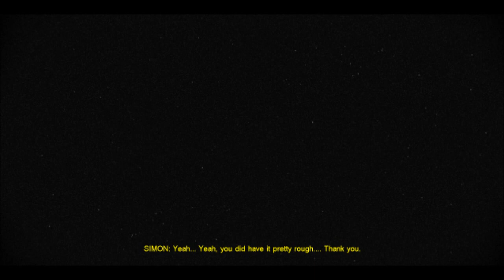Let's Play - Cry Of Fear - 10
In Part 10 Minx watches one of the greatest cutscenes ever made.